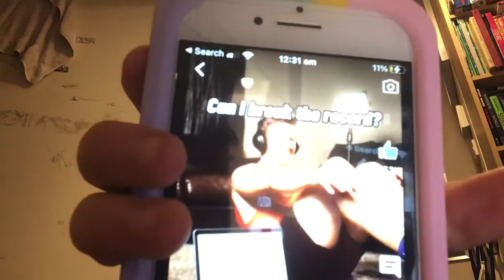21 April 2022